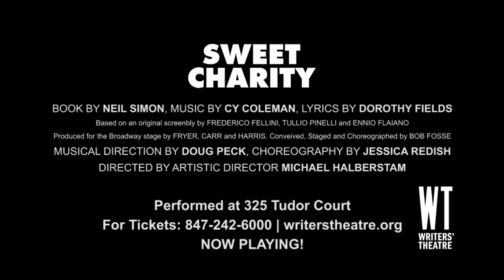SWEET CHARITY at Writers' Theatre - Trailer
SWEET CHARITY
Book by Neil Simon | Music by Cy Coleman | Lyrics by Dorothy Fields
Based on an original screenplay by Federico Fellini, Tullio Pinelli and Ennio Flaiano
Produced for the Broadway stage by Fryer, Carr and Harris
Conceived, Staged and Choreographed by Bob Fosse
Directed by Artistic Director Michael Halberstam
Musical Direction by Doug Peck
Choreography by Jessica Redish

How many times can a girl make the same mistakes? Charity Valentine's problems aren't unique—a dead end job, a string of dates with identically flawed men and a knack for making the wrong choices. Of course, in her case the job is as a dance hall "hostess" and her dates all seem to end with her being pushed into the lake— but that won't shake her belief that great things lie just ahead. And perhaps they do...

Featuring Karen Burthwright, Adam Estes, James Earl Jones II, Ericka Mac, Jeff Parker, Travis Porchia, Liam Quealy, Emily Ariel Rogers, Katie Spelman, Tiffany Topol and Jarrod Zimmerman

Videography by Luke Millett